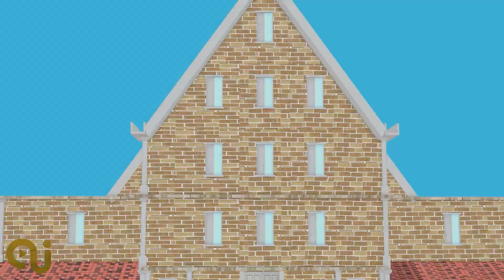Scary Teacher 3D - Police Brave vs Nickjoker Wanted Giant Zombie Funny Story Animation